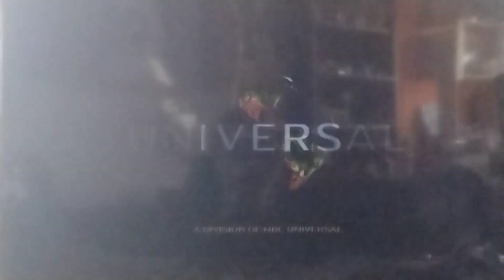Universal / Original Film (Fast Five, ITV)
In this fifth epic movie, Dwyane "The Rock" Johnson joins in with Vin Diesel and Paul Walker to take you on epic action-adventure in the fifth movie "Fast & Furious 5: Rio Heist".